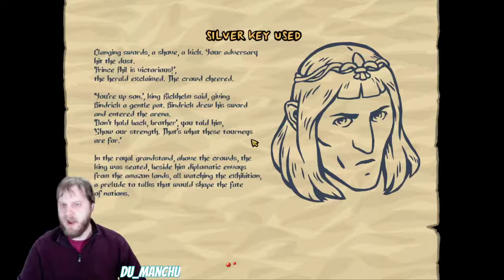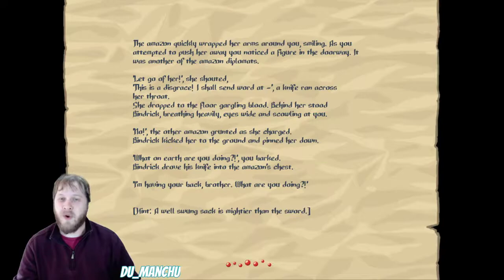Roguelike Romp - Slashers Keep #12 - Have We Been Here Before?